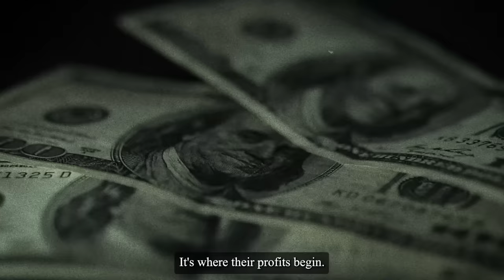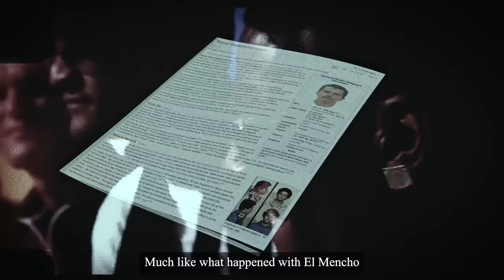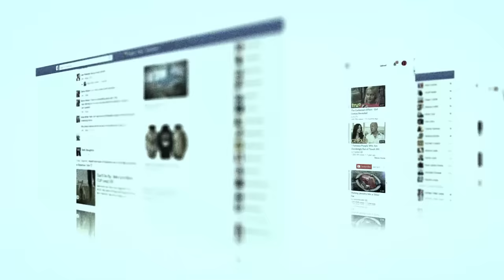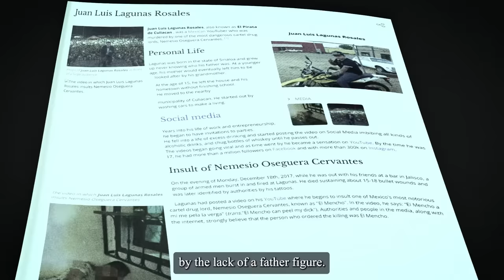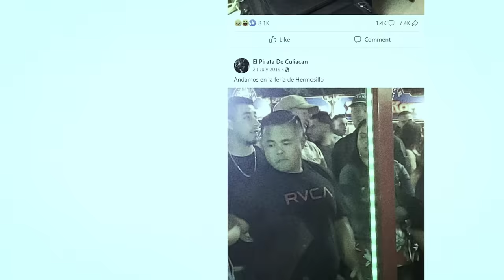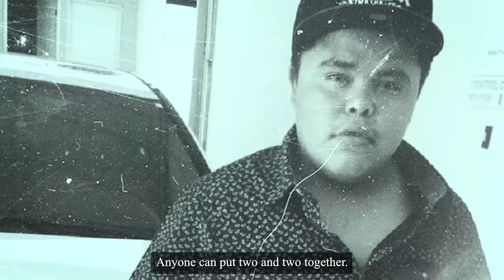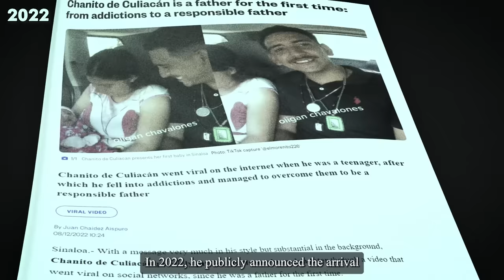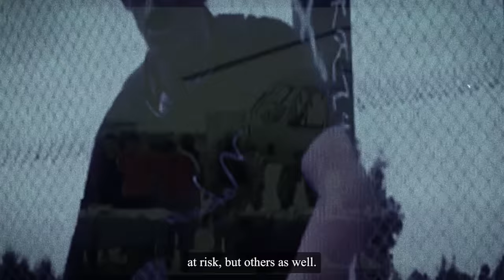The TikToker Who Got Brutally Murdered After Disrespecting The Cartel..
This war that's happening in the country just south of us warned which a hundred thousand people have been killed since 2007.

Listen well, you son of a b*tch. El Mencho can suck my d*ck. 100%. El Mencho can peel my d*ck.

In today’s world, the internet, social media, and cyberspace have overcome the majority of everyone’s lives, especially the youth of our society. Most people on social media platforms like Instagram, Facebook, Twitter, and TikTok are there to join the trends and the latest viral challenges.

But some are so obsessed with the spotlight that they would do anything to capture the audiences’ attention—even challenging and threatening one of the most notorious drug lords in Mexico.

This was unfortuantely the case for this ‘TikToker Who Got Brutally Murdered After Disrespecting The Cartel.”